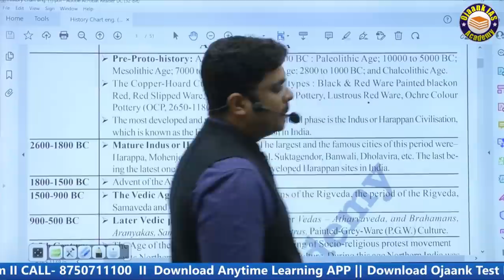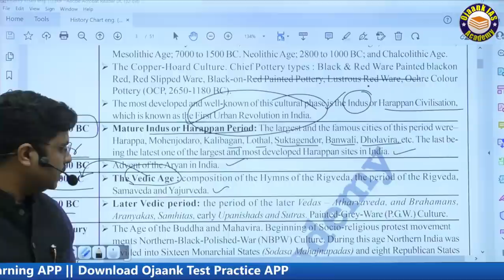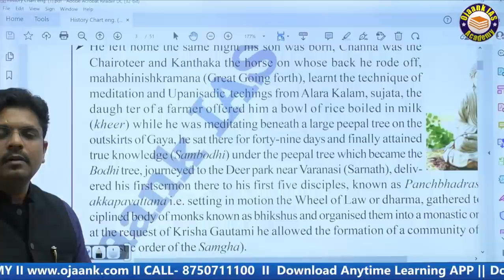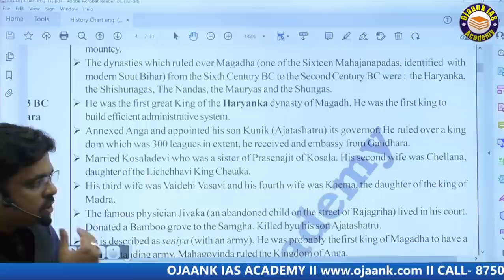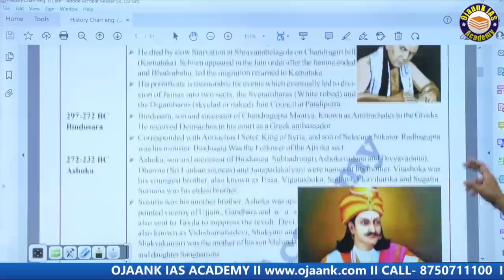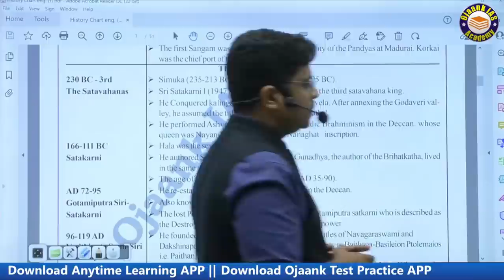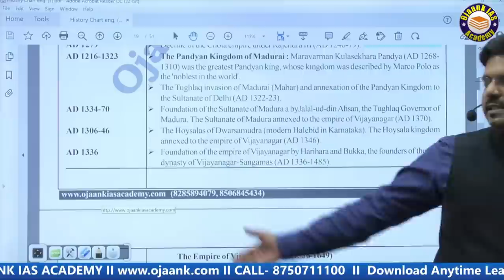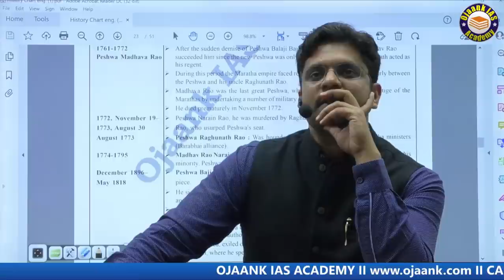लाखो के भीड़ में आखिर क्यों होता है 5 % IAS STUDENTS का सलेक्शन ? IAS तैयारी की शुरुआत कहाँ से करें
लाखो के भीड़ में आखिर क्यों होता है 5 % IAS STUDENTS का सलेक्शन ? IAS तैयारी की शुरुआत कहाँ से करें // IAS WITH OJAANK SIR